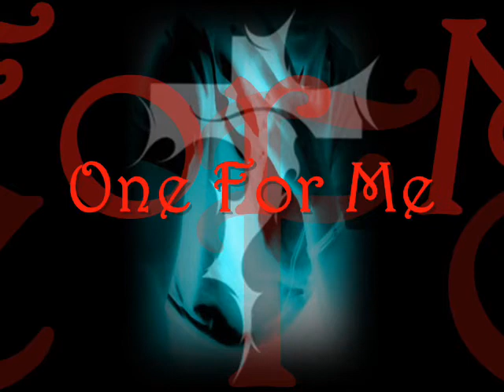One For Me